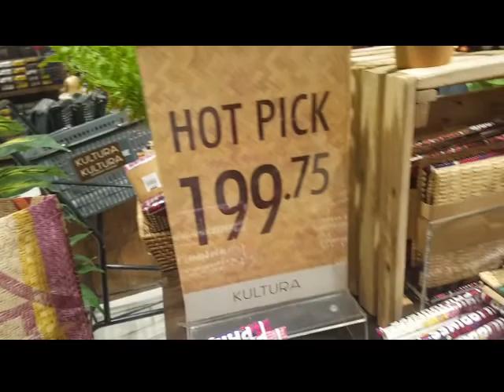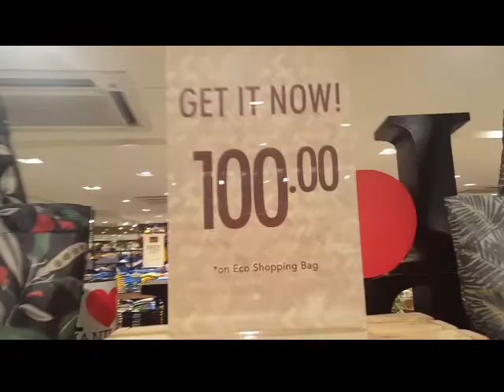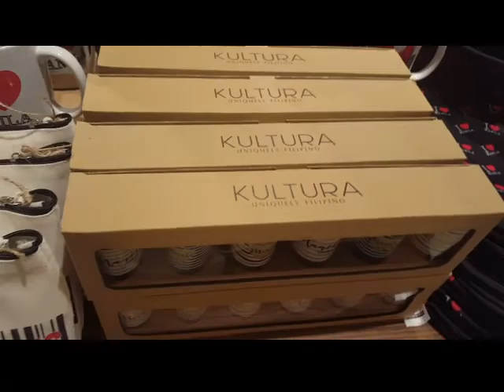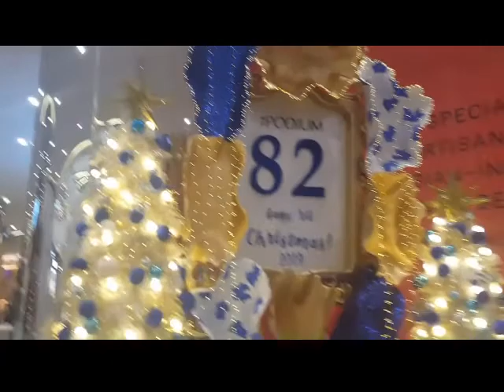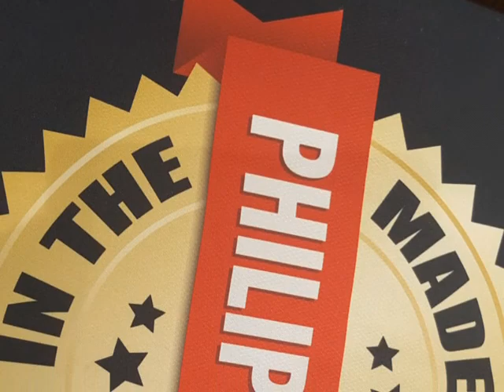Kultura[]ayalaashoppingmall[]ngreer2019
hello everyone, Went to buy a mug for pasalubong to my friends, so many beautiful souviner.  the location is in sm makati philippines.  tahnk you for watching!